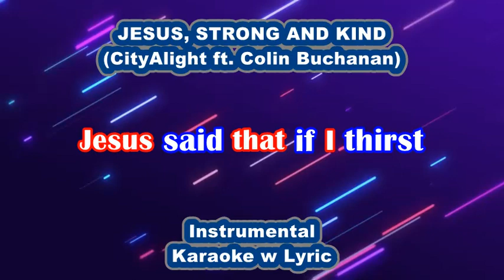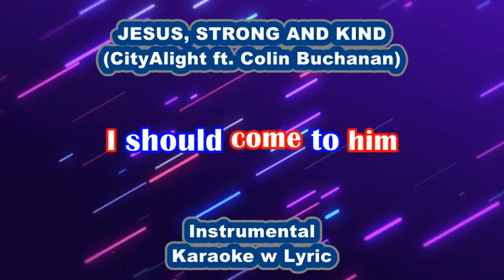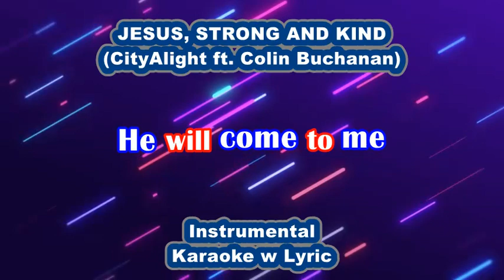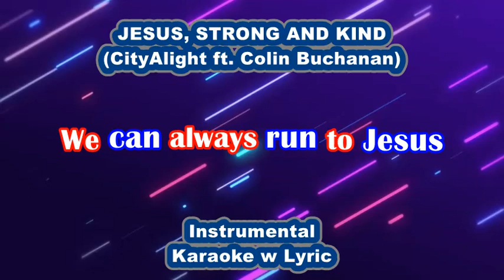Jesus, Strong and Kind (CityAlight ft. Colin Buchanan) "Karaoke"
𝗞𝗮𝗿𝗮𝗼𝗸𝗲 𝘄 𝗟𝘆𝗿𝗶𝗰𝘀 𝗖𝗼𝗹𝗹𝗲𝗰𝘁𝗶𝗼𝗻